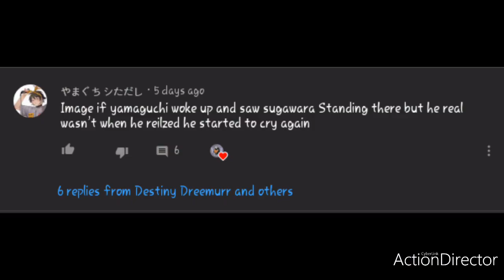Breakdowns|| TsukkiYama || Dead!Suga AU|| 3/?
Have some angst 💕
That's it,
Thankies for watching!

Pictures used : 54

Characters used :
Yamaguchi Tadashi
Sawamura/Sugawara Koushi
Tsukishima Kei
Sawamura Daichi
Nishinoya Yū
Hinata Shoyou

Apps used :
Gacha club
Action director
Ibis paint x (for thumbnail)
Pixellab (for thumbnail)

Ships used :
TsukkiYama

Wattpad : Sherazade20006 (i forgot my other acc's password qwq)

Bye bye! Stay safe! ♡♡